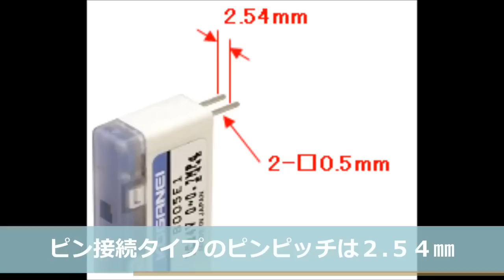プチバルブ マイコン制御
プチバルブ　マイコン制御例